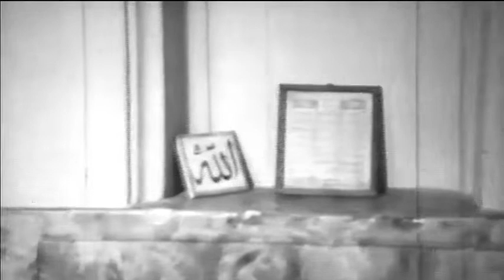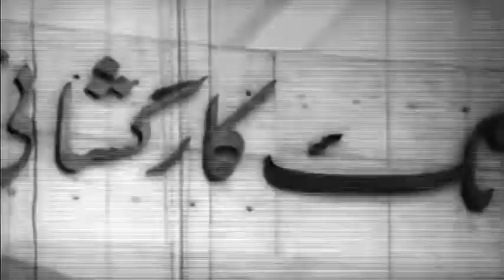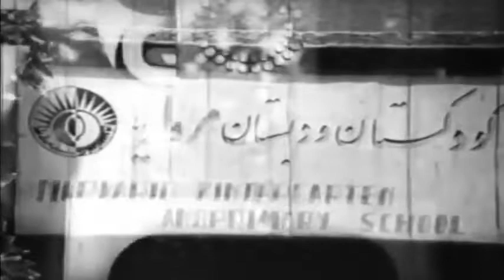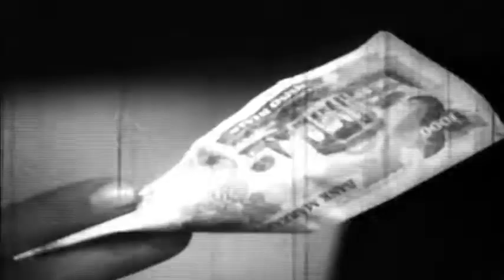فیلم ایرانی قدیمی کلام حق 1356/ Kalame Hagh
کلام حق فیلمی به کارگردانی نظام فاطمی و نویسندگی احمد نجیب زاده محصول سال ۱۳۵۶ است.

داستان

نصرالله پس از بیست و پنج سال از زندان شرارت و دزدی دوری کند ولی در عمل نمی‌تواند و بازهم دست به سرقت می‌زند. یک شب در جریان فرار (از تعقیب پلیس) وارد منزل یک مرد روحانی می شود. حرف‌های مرد روحانی او را به خود می‌آورد و زندگی شرافتمندانه‌ای را در پیش می‌گیرد. آشنایی با زنی به نام بدری سبب می‌شود که او مصمم به تشکیل خانواده و ازدواج شود ولی در این زمان همسر سابق بدری از راه می‌رسد. او که عناد دیرینه‌ای با بدری دارد، بدری را در مظان اتهام بزرگی قرار داده و روانه زندانش می‌کند. نصرالله عهده دار تربیت مریم فرزند بدری می‌شود. بیست سال بعد یکبار دیگر بدری دخترش مریم را می‌بیند. در این زمان نصرالله پیرمردی متین و شریف است.

بازیگران

    رضا بیک ایمانوردی
    آرام
    جلال پیشواییان
    علی ثابت
    جواد تقدسی
    ملیحه نصیری
    ذبیح‌الله ذبیح‌پور
    عباس مختاری
    مجید
    نسرین مقدم
    حسین قلی بیدگلی
    سیدمحسن وزیری
    اصغر بیچاره
    کریم چهل و یک
دوستان عزیز!
سینما بخش مهم و تأثیرگذار هر جامعه‌ای است که باید از فرهنگ همان جامعه نمایندگی کند، به همین دلیل در بیشتر کشورهای دنیا، دولت‌ها از سینما و سینماگران این عرصه حمایت‌های گسترده می‌کند، اما در ایران بزرگ متأسفانه با روی کارآمدن رژیم جمهوری اسلامی، سینما اسیر پنجه این رژیم شد و تنها آدرسی برای تبلیغات خواست‌های دولت تحمیل شده بر ما شد.
در زمان کنونی که فاقد سینمای واقعی که بتواند از فرهنگ والای ایرانی نمایندگی کند هستیم، سینمای گذشته تبیین‌گر فرهنگ واقعی ما است، بدین ملحوظ ما باید ضمن تماشای ویدئوهای قدیمی آن را به فرزندان مان در هر گوشه‌ای از دنیا که هستیم نشان دهیم تا فرهنگ اصیل‌مان نسل به نسل باقی مانده و تقویت شود.
ما برای این ملحوظ این کانال را راه‌اندازی کرده‌ایم  امیدواریم از فیلم‌ها و تئاترهای منتشر شده ما نهایت لذت را ببرید.
ما برای راحتی بیشتر شما و دست‌یابی آسان‌ترتان به ویدئوهای مورد علاقه، فهرست‌های پخش منظمی را تنظیم کرده‌ایم که شما می‌توانید با کلیک بر روی هر کدام در آن بخش تشریف برده و فیلم‌های مورد علاقه‌تان را تماشا بفرمائید.

1. آپلودها
در این فهرست پخش، تمامی ویدیوهای بارگذاری شده را تماشا می‌کنید.

2. آپلودهای پرطرفدار
در این فهرست پخش، تمامی ویدئوهایی که بیشترین بازدید را به خود جذب کرده را تماشا نمائید.

3. فیلم‌های زمان شاهی (بدون سانسور)

4. فیلم‌های زمان شاهی (خانوادگی)
در این فهرست پخش، فیلم‌های زمان شاهی بدون صحنه و سانسور شده را (همراه با خانواده گرامی) تماشا بفرمائید.

5. تئاترهای زمان شاهی
در این فهرست پخش، تمام تئاترهای تولید شده در زمان‌های آزادی ایران بزرگ را تماشا بفرمائید.

در صورت که کانال ما را سابسکرایب نمائید، لطفی بزرگی به ما کردید و با این کار خود همیشه ما را حمایت کرده‌اید تا فیلم‌های بیشتری را خدمات شما خوبان تقدیم نمائیم.

در صورت انتقاد یا پیشنهاد می‌توانید در زیر ویدئوها کامنت بنویسید، ما به گرمی استقبال می‌نمائیم.

لایک ویدئوهای ما را فراموش نفرمائید!

با سپاس
فارسی تاپ